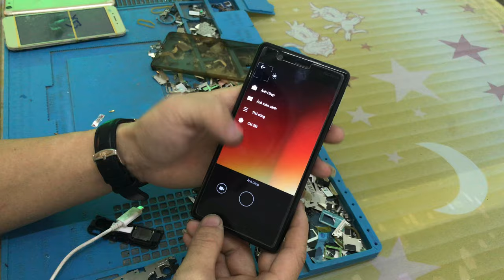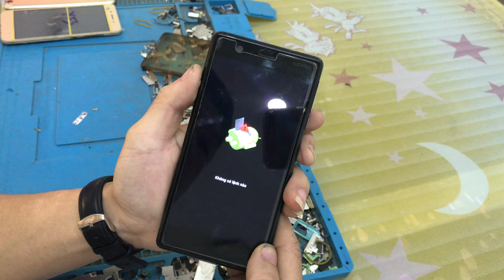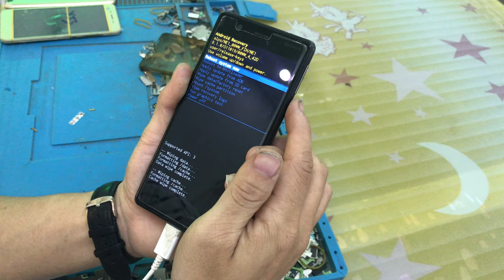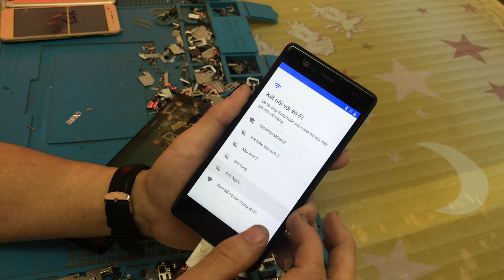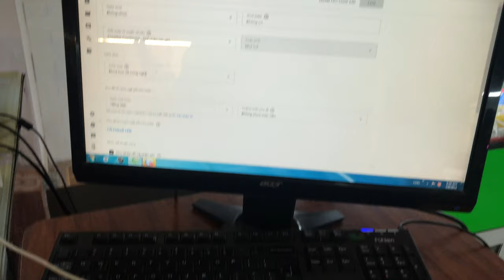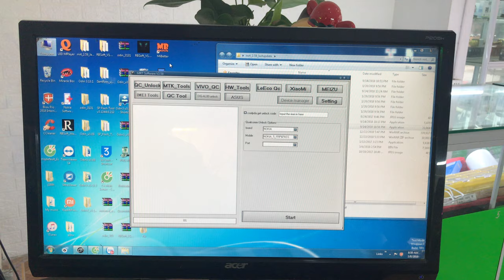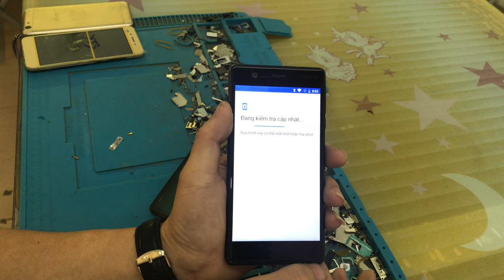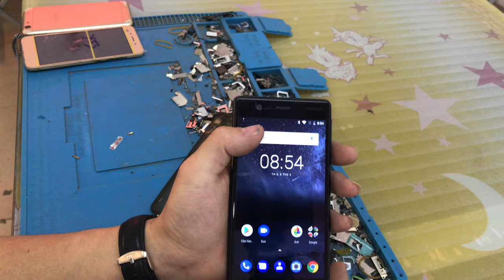300K mua Nokia 3 trên mạng bị mật khẩu "và cái kết sâp mặt lllll